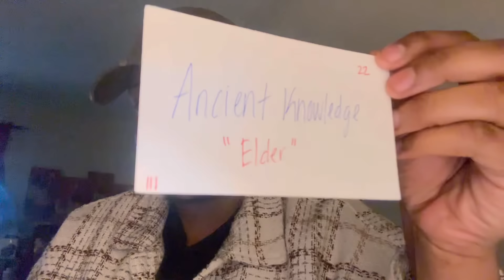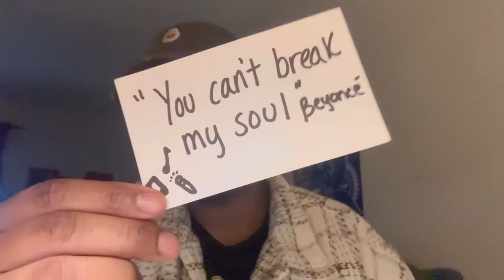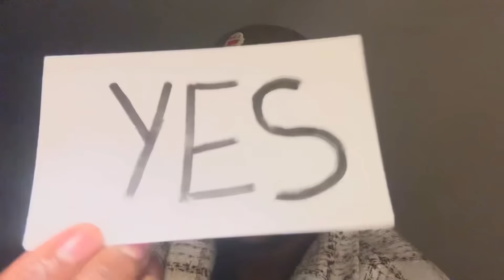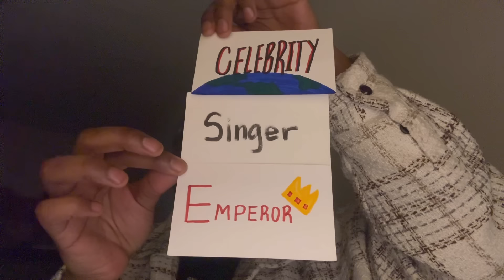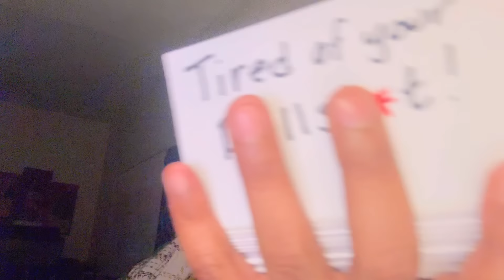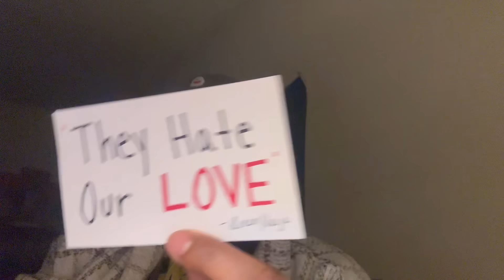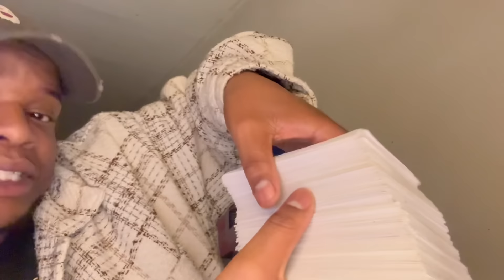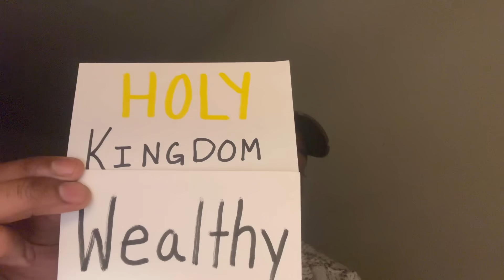I MEAN..SPIRIT WAS LOUD & CLEAR. FOUGHT HARD TO GET THIS MESSAGE OUT TO YOU…(Free Reiki Healing)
Donations are welcomed if you feel moved to bless the channel. THANK YOU! 🥰❤️

No guarantees can be given as to the accuracy of a reading. Readings do not constitute, do not replace, and should not be construed as professional advice on any subject matter. If you require such advice, consult a licensed professional. Moments with Moe is not responsible for any damages, losses or other consequences arising from any actions taken by you or decisions you make subsequent to, or based on, a reading. The contents of a reading are not legally binding. Readings will not force you to follow a particular course, or attempt to exert any control over your free-will and common sense. Any decisions made, or actions taken by you as a result of your reading are your sole responsibility and have not been forced upon you. It is with the complete understanding and acceptance of the above that your reading will take place.